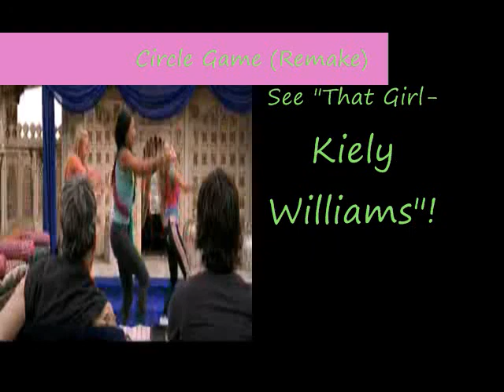Circle Game-Bunnee's Edition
Circle Game by my favorite Cheetah girl Kiely Willams.

If you love Kiely, please look at my other video "That Girl-Kiely Williams!"